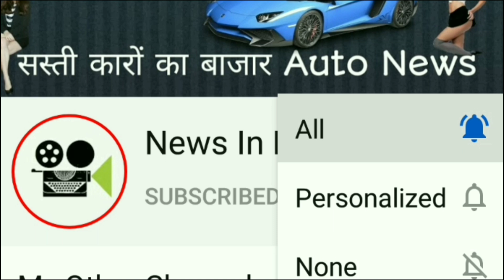🇮🇳28Km से ज्यादा का माइलेज लॉन्च होते ही भारत मे हिट कीमत 4.9 लाख से शुरू.